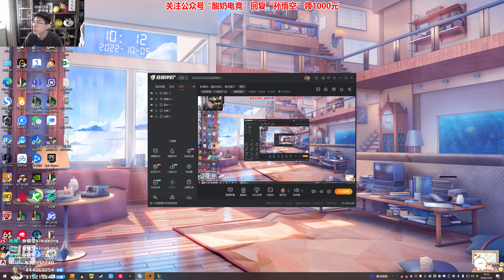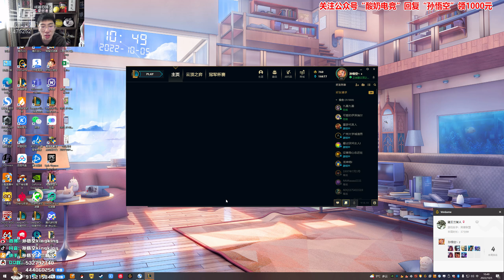【猴哥】蘭林漢悟空：雲頂之弈 國服 什麼是傷害 我給你一個波（20221007P1）